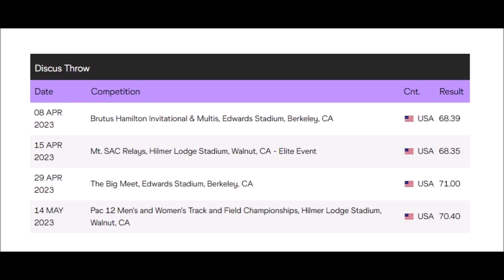Mykolas Alekna (Lithuania) discus 70.40 meters 2023-05-14 Walnut CA.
His series: 69.03 – Foul -  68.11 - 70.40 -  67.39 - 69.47 Championships record.
Coach: Mo Saatara & Mantas Jusis.
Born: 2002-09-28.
Height: 1.96 meter.
Weight: 115 kg .
Thanks to Mo Saatara for the recordings !